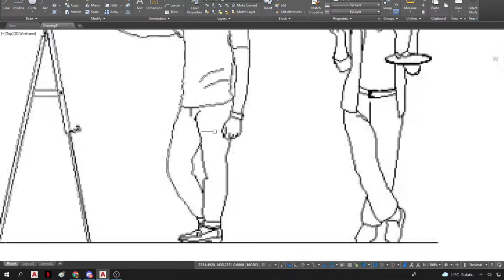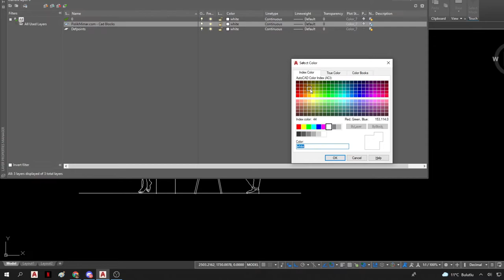Artist, Painter Drawing Free Autocad Cad Blocks Download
Artist person different block view dwg file in different artist people design with model,photographer and painter view with different art work in block of people. AutoCAD library of DWG models: Easel dwg, Mannequin dwg free, Artist dwg, Painter People